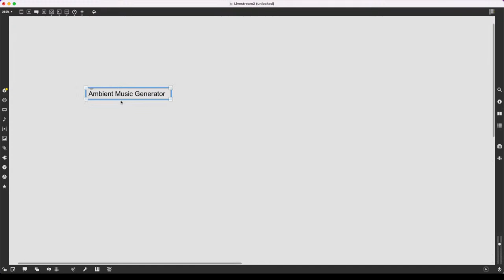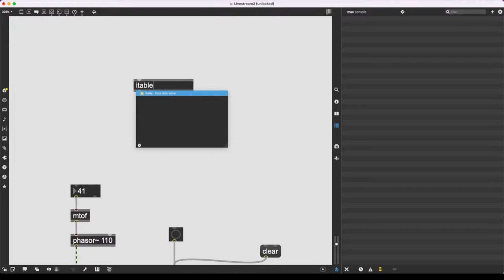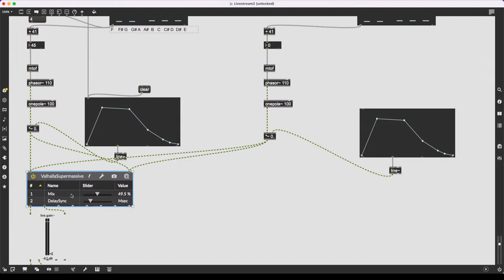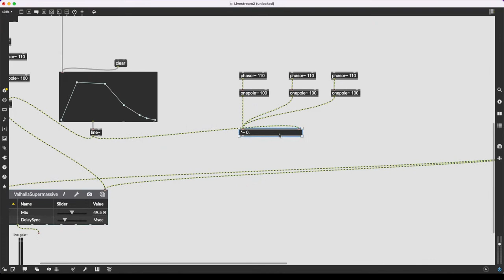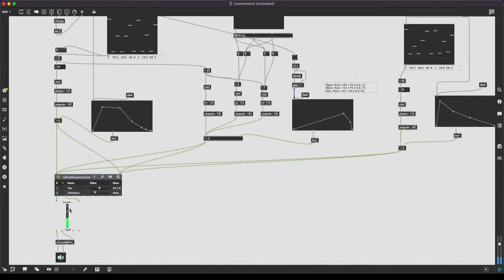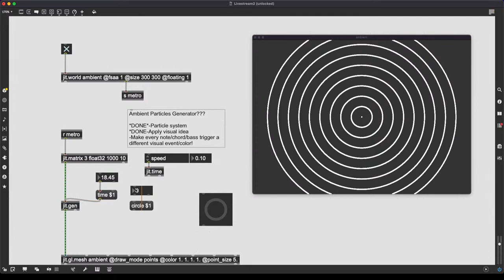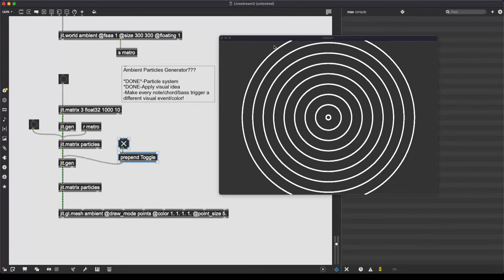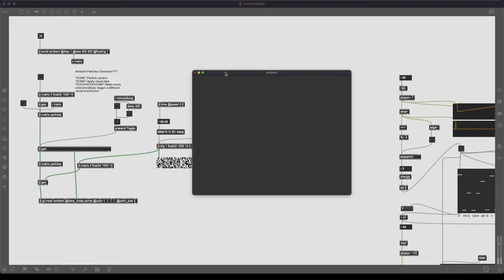Hearing Glass Live: Ambient Music & Ambient Particles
Yet another livestream and yet another two projects: An ambient music generator that uses signal-based timing and random chance to make Brian Eno happy, and using the ambient music parameters to trigger events in a particle system.